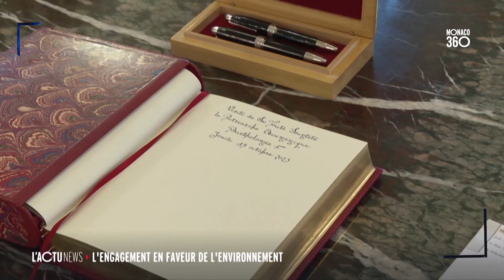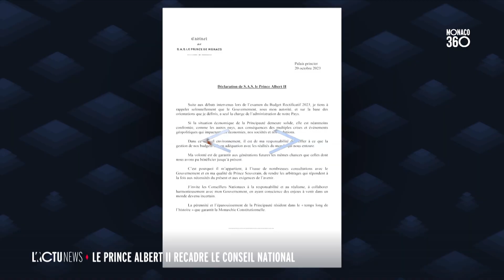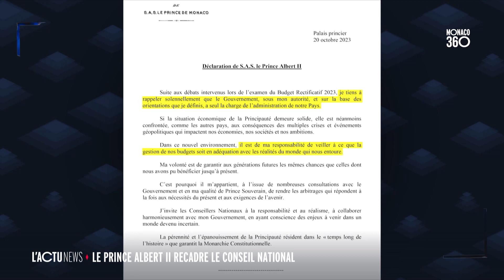Monaco 360 : zap news du 16 au 20.10.23